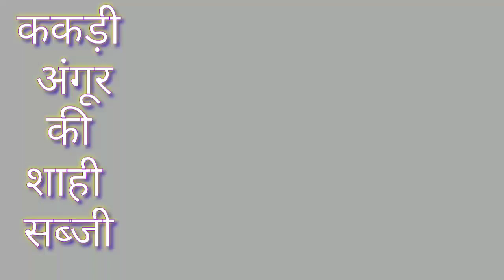अगर आप कुछ अलग खाने के शौकीन है तो ककड़ीअंगूर की ये रेसिपी जरूर ट्राई करे | Kakdi AngurRecipe#viral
दो की जगह चार रोटी खाओगे जब बनाओगे ककड़ी की यह अनोखी मसालेदार सब्जी Kakdi ki Sabji ki Recipe Cucumber

अगर आप कुछ अलग खाने के शौकीन है तो ककड़ी अंगूर की ये रेसिपी जरूर ट्राई करे | Kakdi Angur Recipe

बच्चे पूरा टिफिन खाली कर के ही आएगे - सब्जी से भरे हुए मजेदार पराठे खाएंगे | 5 Paratha Recipe

Shadi Wali Sabzi | शादियों वाली ककड़ी, अंगूर की सब्जी बिना प्याज के | Halwai Style Sabji

सुबह 5 min मे बनने वाले Tasty नाश्ते - खाकर बच्चे भी खुश और आप भी | School Tiffin | Lunch Box Recipe

बिना लहसुन प्याज की शाही अंदाज में बनाये शादियों वाली ककड़ी अंगूर की सब्जी Recipe by Rasoi Ghar

न नाश्ता, न चिवडा, न नमकीन - 250 ग्राम पोहे से बनाएंगे एकदम नयी रेसिपी जिसकी तरीफ सभी सालो करेगे !

1 बार बनाये 30 दिन चलाएं - कम मेहनत और कम तेल वाला कुरकुरा चटपटा चिवड़ा | Tasty Chivda, Namkeen
Udaipur Royal family ki शाही अंगूर और मखाने की अनोखी Recipe | by Dr. Abhimanyu | Jaipur Food Tour
झमाझम बारिश मे लीजिये गरमा-गरम नागालैंड स्ट्रीट रेसिपी का मजा, Sticky Rice Roti, Aloo Chutney Ep-13
आंवला की चटपटी और औषधीय गुणों से भरपूर सब्जी बनाने की विधि | Healthy Amla Ki Sabzi | Geeta's Cooking
शादी पार्टी में बनने वाली ककड़ी अंगूर की सब्जी.अब घर में बनाएrecipe.hindi#sabjirecipe
Shadi Wali Sabzi | शादियों वाली ककड़ी, अंगूर की सब्जी | Halwai Style Sabji
kakdi aur Angoor ( grapes) Ki Sabji || Hindi Recipe || Kakdi - Angur ki sabji recipe /ककड़ी - अंगूर की सब्जी  Kakdi Angoor ki Sabzi शादी पार्टी वाली ककड़ी अंगूर की सब्जी राजस्थान की प्रसिद्ध शाही ककड़ी अंगूर की सब्जी राजस्थानी रेस्टोरें  ककड़ी एंड ग्रेप्स की सब्जी रेसिपी महाराज स्टाइल kakdi and grapes ki sabji recipe Kakdi angur sabji Kakdi angur sabji
ककड़ी की सब्जी बनाने का एकदम अलग तरीका | Cucumber Sabji Recipeराजस्थान की प्रसिद्ध शाही ककड़ी अंगूर की सब्जी राजस्थानी रेस्टोरेंट स्टाइल ककड़ी अंगूर की सब्जी
शादी-पार्टी में बनने वाली अंगूर ककड़ी की सब्जी angur aur kakdi ki sabji राजस्थान की प्रसिद्ध ककड़ी दही की सब्जी || kakdi Dahi ki sabji ki recipe
Cucumber and grapes ki sabji recipe ककड़ी अंगूर की सब्जी रेसिपी
हलवाई के तरीके से बनाये शाही ककड़ी अंगूर की सब्जी //Shai Kakadi Angur Ki Sabzi
शाही ककड़ी अंगूर की सब्जी बनाने का तरीका बताया गया है
राजस्थानी काकङी टमाटरो रो साग// Kakadi Tamatar Ki Sabji
kakdi angoor ki sabji kaise banaen
shaadi party mein banne wali kakdi angur ki sabji

kakdi ki sabji kaise banate hain
cucumber sabji
kakdi ki sabji
sabzi recipe
trending shorts